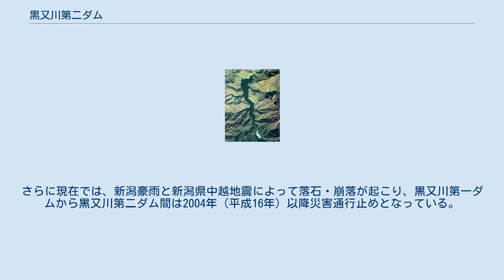黒又川第二ダム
黒又川第二ダム（くろまたがわだいにダム）は、新潟県魚沼市、信濃川水系黒又川に建設されたダム。
高さ82.5メートルのアーチ式コンクリートダムで、電源開発（Jパワー）の発電用ダムである。
同社最初の揚水式水力発電所・黒又川第二発電所の上池を形成し、下池・黒又川第一ダム湖との間で水を往来させ、最大1万7,000キロワットの電力を発生していた。
現在では揚水発電を行っておらず、黒又川第二ダムに自然流入する水のみで発電所を運用している。
 魚野川の支流で破間（あぶるま）川に注ぐ黒又川では、電源開発によって1958年（昭和33年）に黒又川第一ダムが建設されていたが、引き続き1961年（昭和36年）、その直上流部へ黒又川第二ダムと黒又川第二発電所の建設に着手。
豪雪で知られる土地であったが、わずか3年後の1964年（昭和39年）に完成した。
現在、ダムを1基建設するのに20年以上要することを考えれば、異例の早さである。
新潟県内には三面（みおもて）川の奥三面ダム（新潟県営ダム）と、カヅサ川（カッサ川）のカッサ川ダム（東京電力）、そして黒又川第二ダムの3基しかアーチ式コンクリートダムがない。
電源開発はこの後、同じ信濃川水系の河川においては清津川上流にて、二居ダム・カッサダムを利用した大規模揚水発電所、奥清津・奥清津第二発電所を建設している。
 ダム湖には黒又川の水のほか、破間川の支流・末沢川にある末沢川第二取水ダムから発電用水を確保している。
ダム直下の黒又川第二発電所は、かつて下流の黒又川第一ダム湖を下池として揚水発電を行っていたが、現在は自流式発電を行っている。
 黒又川第二ダム周辺は有数の豪雪地帯であり、冬季は積雪で通行できず5月中旬までダムには近づけない。
さらに現在では、新潟豪雨と新潟県中越地震によって落石・崩落が起こり、黒又川第一ダムから黒又川第二ダム間は2004年（平成16年）以降災害通行止めとなっている。